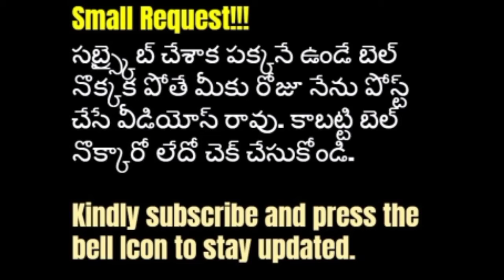Amazing Health Benefits of Taking Carrots|క్యారెట్లొ మీకు తెలియని ఎన్నోఔషద గుణాలు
hi friends

Images are used for the above video for conevying clearly presenting upto you for the above titled information